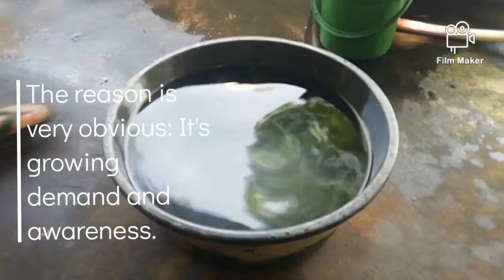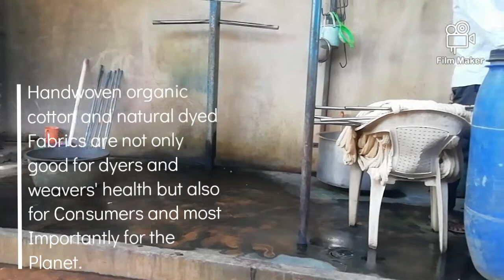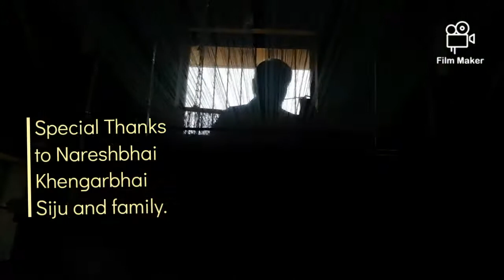Nearly "Khadi" (a short movie of Handwoven organic cotton and natural dyed Fabric of Kutch.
For organizing personalized Guided tour and visiting Artisans of Kutch (Gujarat) please